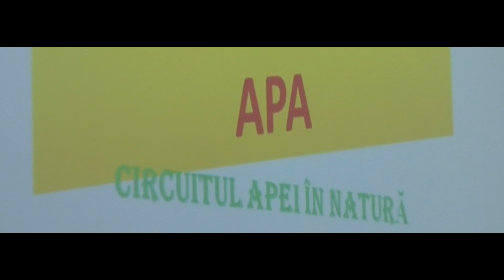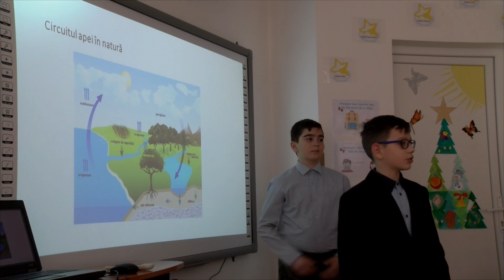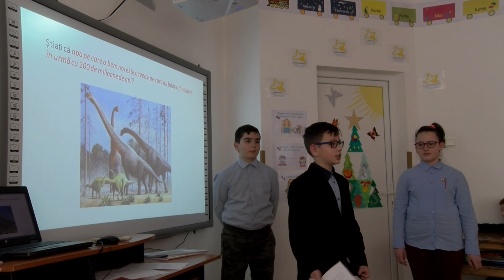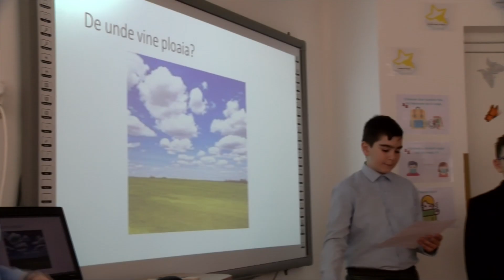Proiect Erasmus - WATER - The Water Cycle in nature Theatre (Romanian Mobility)